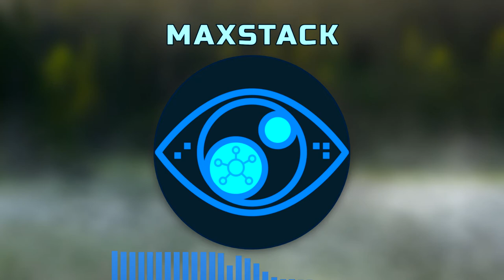Tales of Locris - A Mist-Covered Lake (short) | Fantasy, Medieval Music | Eerie, Haunting, Mystical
The lake is covered with clouds of heavy mist. The sense of foreboding is almost palpable.

I write instrumental music that you can use in your D&D or another fantasy RPG session to evoke the atmosphere and emotion. Guitar, harps, flutes, and other traditional instruments are used to create a medieval texture for your Dungeons & Dragons campaign. You can also purchase a version ready for commercial use in a videogame project.

Mood: Eerie, Haunting, Mystical
Instruments: Flute, Harp